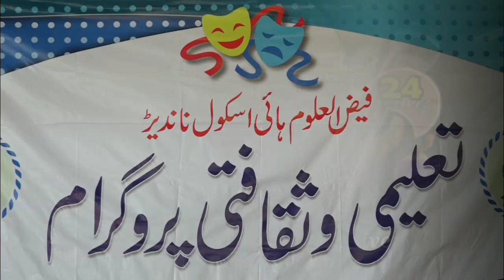Faizuloom School Ka Saqafti Program